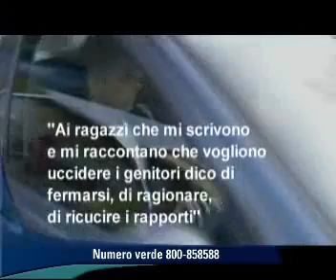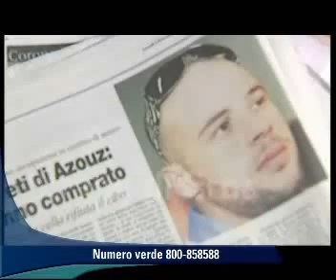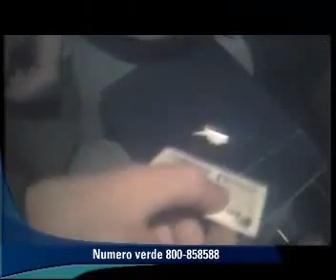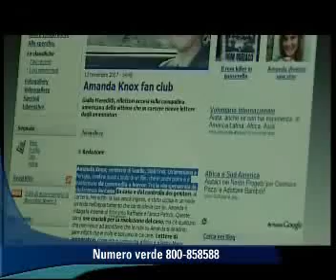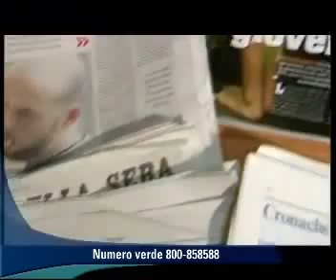Il cattivo esempio che paga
Cronaca nera, droga e fama. Da Amanda Knox, indagata insieme al fidanzato Raffaele Sollecito per l'omicidio di Meredith Kercher, a Pietro Maso, che nel 1991 uccise i genitori, "i nuovi mostri" affascinano intere generazioni. Ma perché? Erika De Nardo che, insieme al fidanzato Omar Favaro, il 21 febbraio del 2001, uccise a Novi Ligure sua madre e il suo fratellino, riceve in carcere lettere d'amore. Marco Ahmetovic, il rom condannato a sei anni e mezzo per aver ucciso 4 ragazzi guidando ubriaco, è diventato testimonial d'abbigliamento. E poi ancora Fabrizio Corona, Azouz Marzouk, Paris Hilton e Kate Moss: vite allo sbando, tra flash, droga e prigione.